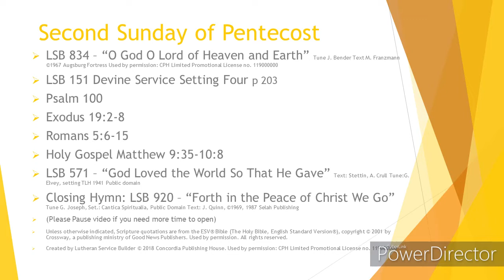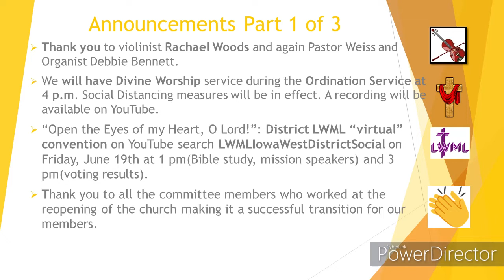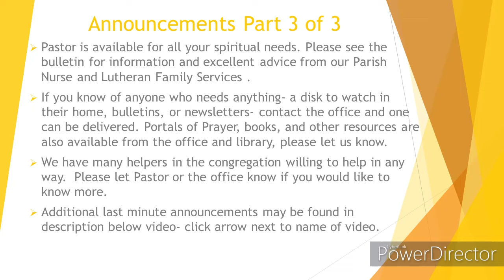6 14 2020 Second Sunday of Pentecost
LSB 151 Devine Service Setting Four p 203

Psalm 100

Exodus 19:2-8

Romans 5:6-15

Holy Gospel Matthew 9:35-10:8

LSB 571 – “God Loved the World So That He Gave” Text: Stettin, A. Crull Tune:G. Elvey, setting TLH 1941 Public domain